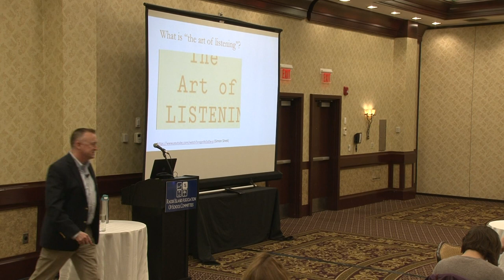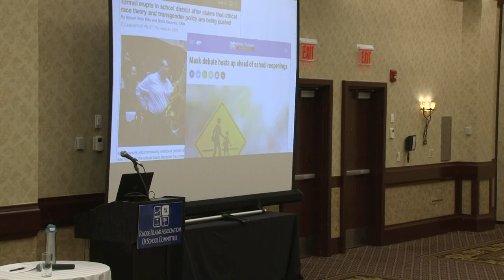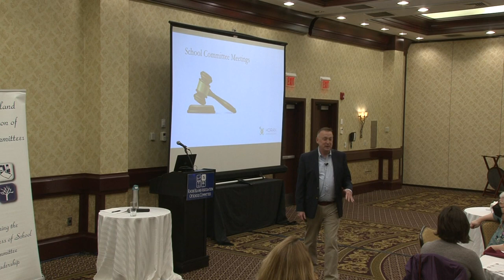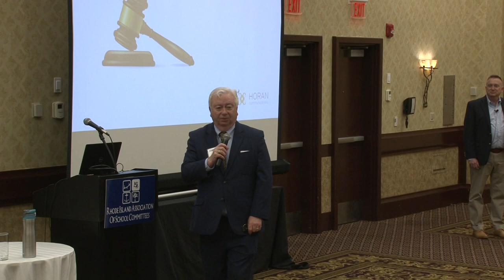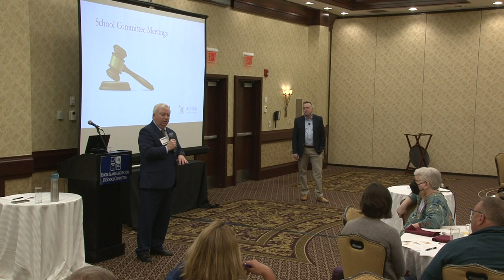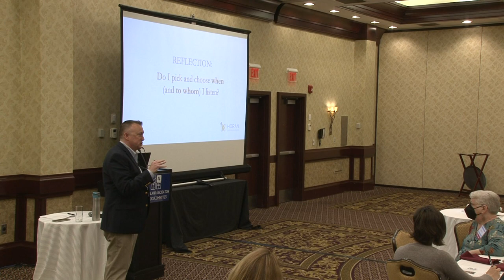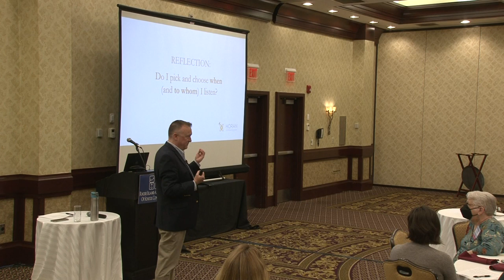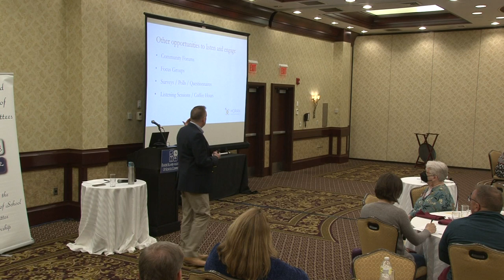Art of Listening Final